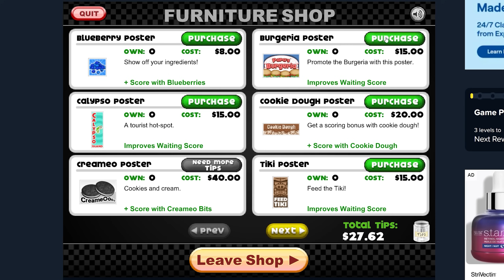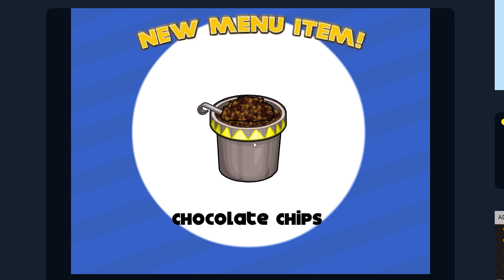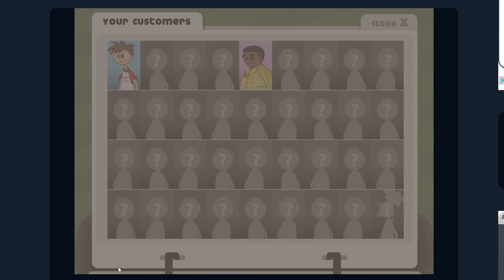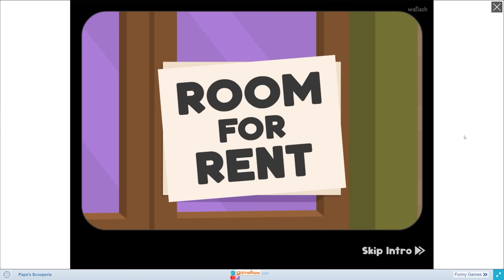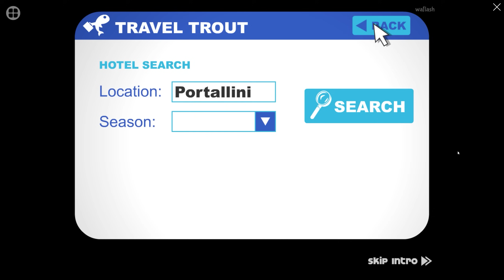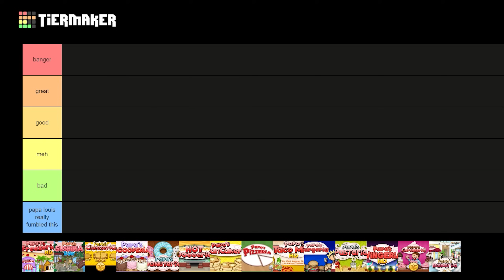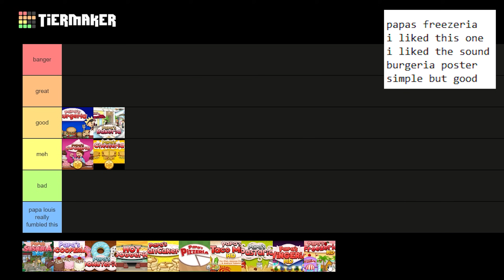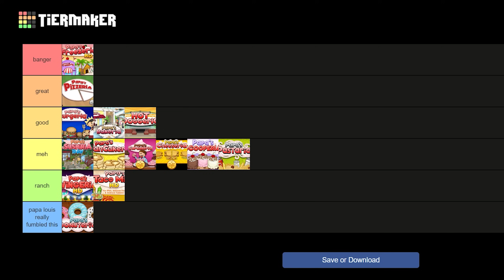Playing and Ranking every Papa's Pizzeria Game. Why are there so many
yeah i dont know why this is the first non terraria video i chose but here you go

oh man